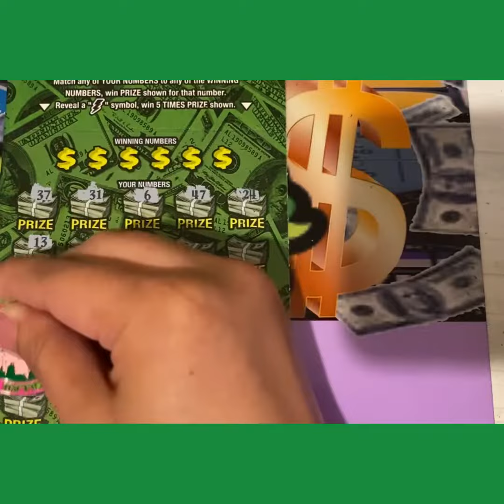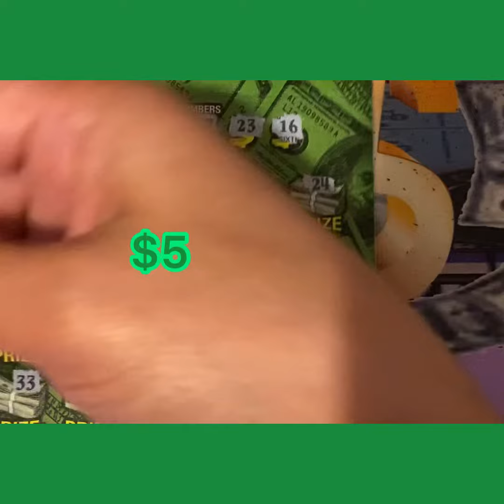Cash in a Flash🍀🍀🤑